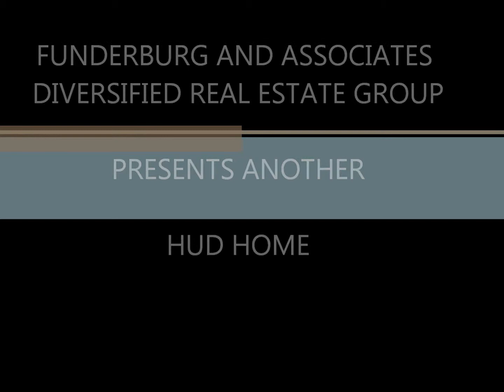1425 HARMONY DR, RACINE, WI 53402 PRESENTED FUNDERBURG & ASSOCIATES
HUD Case #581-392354. Property is HUD owned being sold "AS-IS" No repairs or warranties. Property being offered to Owner-Occupants buyers first. Please see attached disclosure which provides excellent guidelines to follow.

HUD Case #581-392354. No hay reparaciones o garantías se ofrecen con esta propiedad. Los compradores deben confiar en sus propias inspecciones no está en casa, los vendedores vende como está. Sala, la edad, metros cuadrados y el tamaño del lote no verificado.